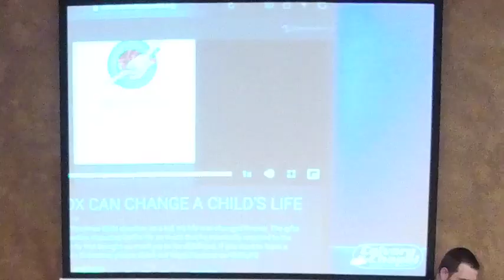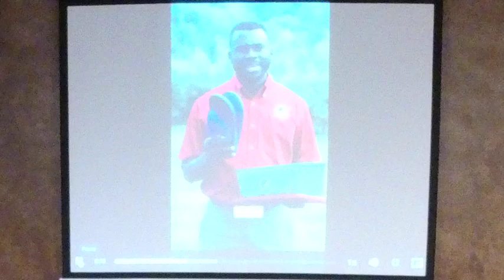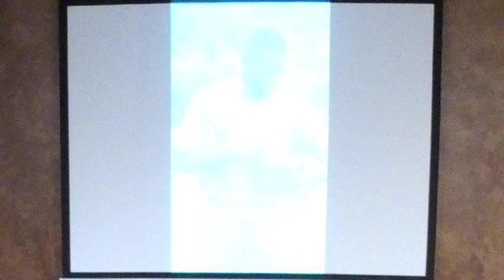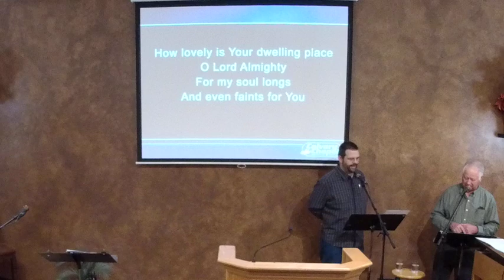Art Phinney - 2 Chronicles 14-16 - Lessons from Asa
Guest Speaker, Pastor Art Phinney, from Calvary Chapel Valley Springs, Pastor, Teacher, Worship Leader, and Author shares insights and "Lessons From The Life of Asa" from 2 Chronicles 14-16